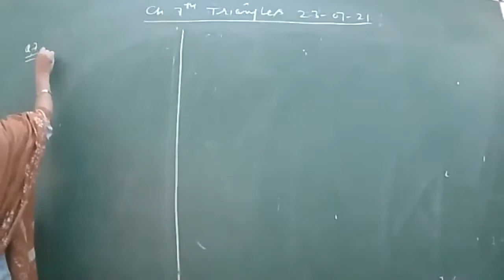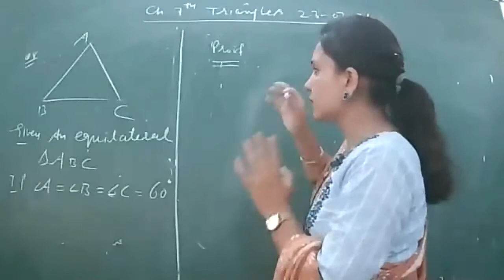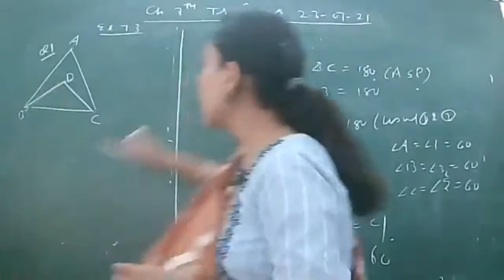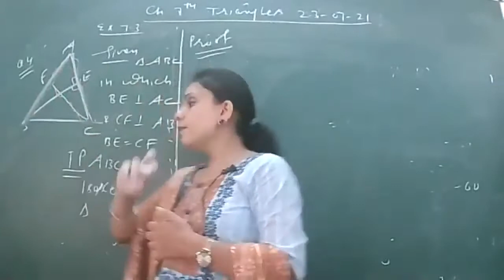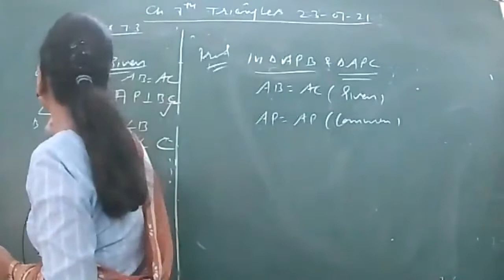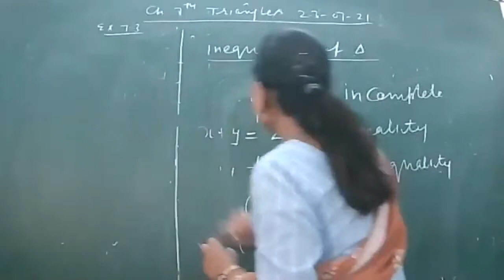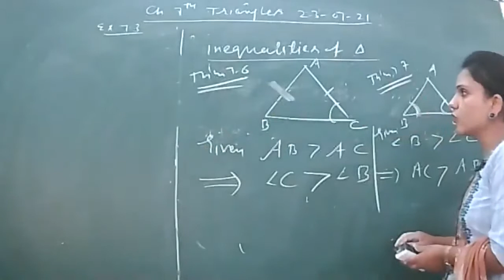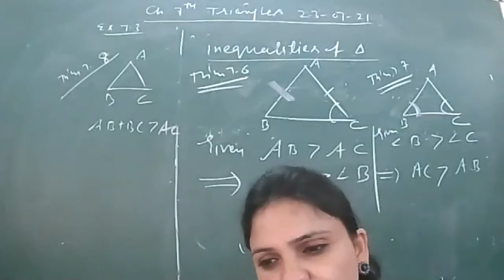class 9th maths ch 7th